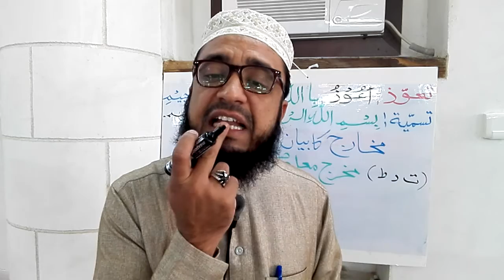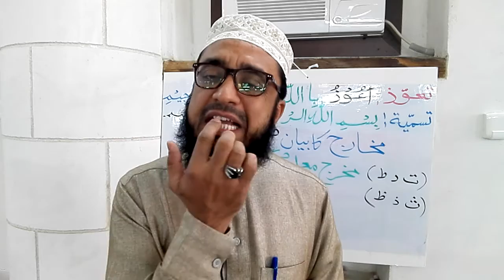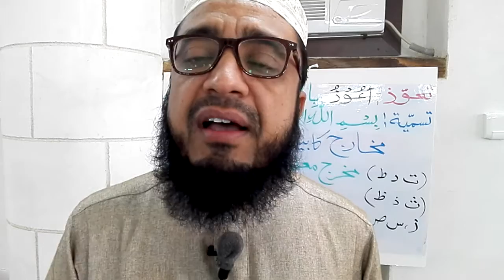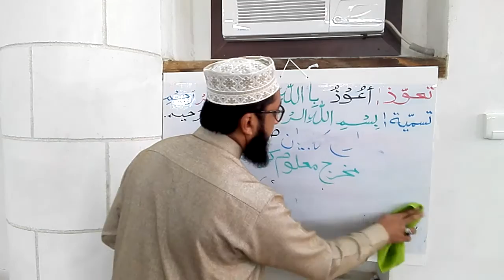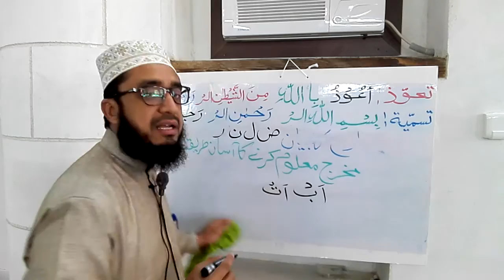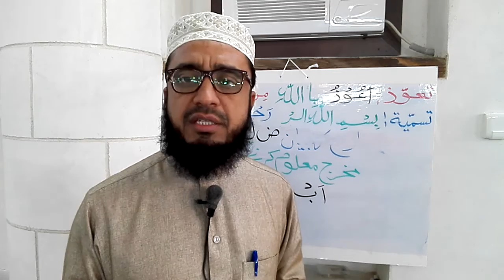Noorani qaida lesson#7 makharij part 2 مخارج کا بیان دوسرا حصہ ،نیز حرف کا مخرج معلوم کرنے کا آسان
Is video me ap ko makharij k baqi bayan kia gia hai, or y bi bataya gia hai k kisi bhi harf ka makhraj آسانی se maloom karin
Chuti ja kar wapis sadui arab

الرقية للعين والحسد و السحر ،https://
youtu.be/G3HffVZAhJw